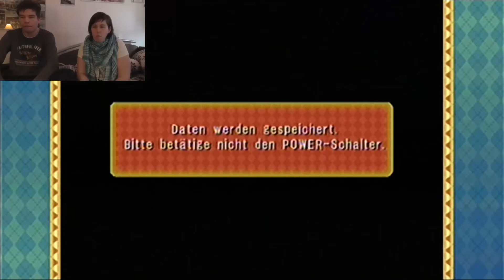Geheiligt seien die Bonussterne! | Vivi und Keks zocken Mario Party 8 | 9. Folge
Wenn ihr meinem Kanal beim wachsen helfen wollt, dann
- teilt meine Videos auf Twitter, Facebook und wo es euch sonst noch einfällt!